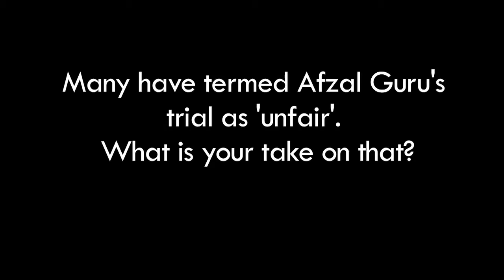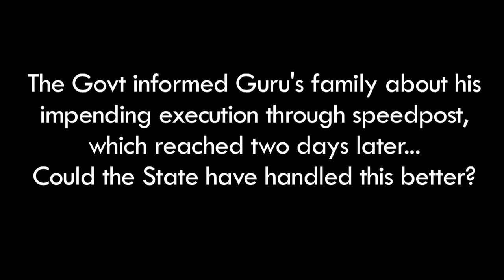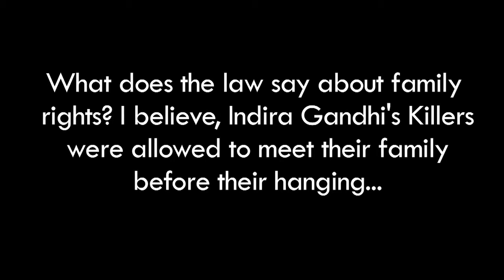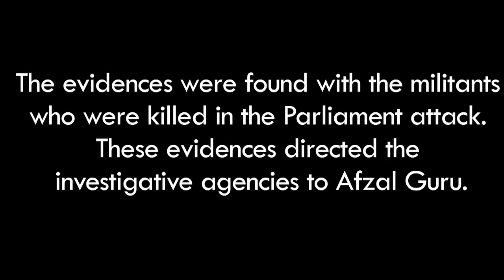Politics of a hanging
Supreme Court lawyer Kamini Jaiswal was associated with the case of Afzal Guru. In this short interview, she discusses various aspects of the hanging of Afzal.